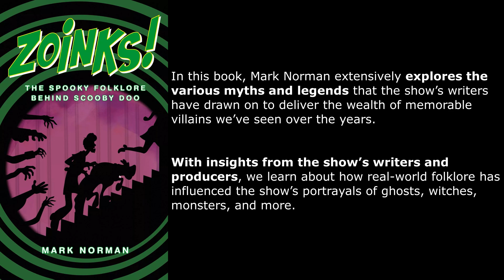Unofficial Promo for Zoinks! The Spooky Folklore Behind Scooby Doo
Learn a little about the upcoming book Zoinks! The Spooky Folklore Behind Scooby Doo by Mark Norman. Mark tells us how to preorder the book in this promo. Be sure to check out my interview with Mark Norman coming August 24, 2024.